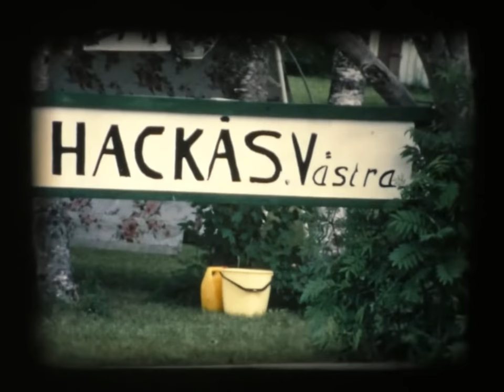Hembygdsdag 1971, Utdrag från dubbel-8 film av Gustaf Svelander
0:01 Olle Festin auktionist
0:13 Veteranbil
0:18 är Mats Ragnarsson bakom ratten
0:25 Hästdroska
0:51 Veteranbil
1:00 Lekstuga
1:07 Erik Staffansson
1:16 Gunnar Magnusson i ErikNils. Pratar med Allan Moden med fru
1:27 ?, ?,  Till höger Gunni Gisslen och Astrid Sundvisson
1:39 Tuf-tuff-tåg för barn
2:29 Olle Festin och bakom honom W. Öhgren?
2:43 Tak-Larsson
3:13 Barn med häst
3:24 Olle Karlsson med två barn
3:29 Hilding Adolfsson?
3:38 ?,?
3:44 ?,?
3:55 Från vänster ?,?, Britt Jakobsson i rött, ?
4:03 Barn
4:08 Bar
4:18 Vid storsjöbryggan
4:28 Vid storsjöbryggan, Thome på ingång?
5:51 Folkliv vid Sorsjöbryggan
6:13  Det är väl Stig Bahlenberg som kommer rusande?
6:22 Hästdroska
7:00 BMW med Aina och Sixten Anderzon, dotter Agneta möter upp

Frågetecken är av mig oidentifierade
Tager emot tips i kommentarerna /Per Erik